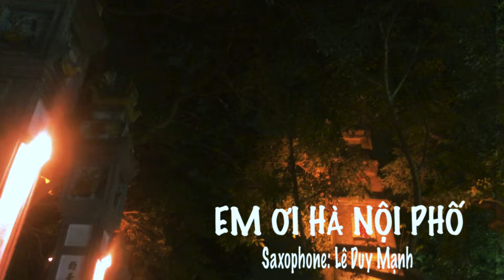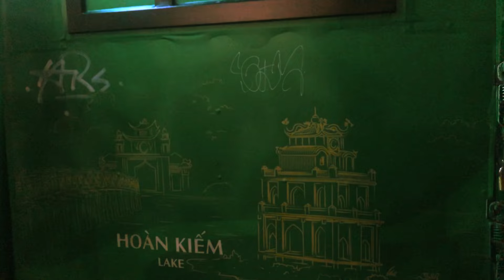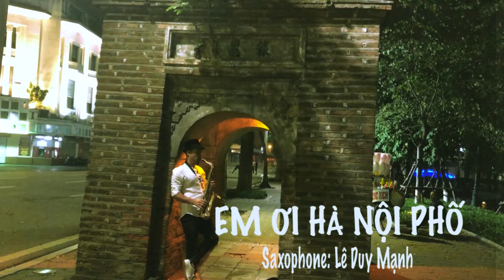Em Ơi Hà Nội Phố - Saxophone Lê Duy Mạnh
Em ơi Hà Nội phố
Sáng tác: Phú Quang
Saxophone: Lê Duy Mạnh
Lê Duy Mạnh Saxophone là kênh Youtube chính thức của nghệ sĩ Lê Duy Mạnh